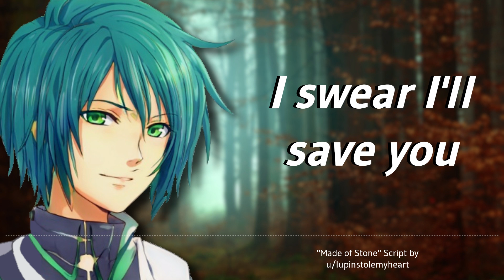[M4A] Made of Stone [Fantasy] [Evil Wizard] [Past Relationship]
An evil curse has taken hold of the Princess, your sister, and turned her to stone! You and the kingdom have tried all you could to undo this, but the curse was too strong. As a last resort, you've sought out the Wizard of the woods, but will he actually help?

Script by u/lupinstolemyheart
Art by: WaifuLabs
Photo by: jplenio on Pixabay